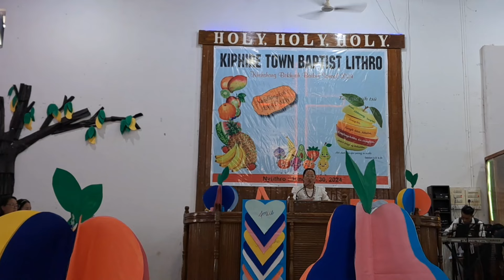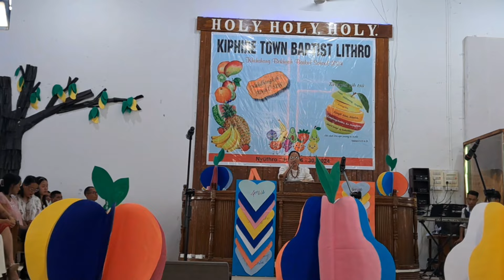Kbbs Talent Night 2024.